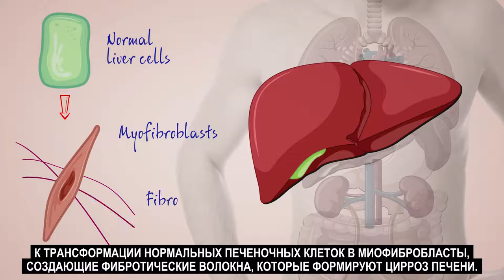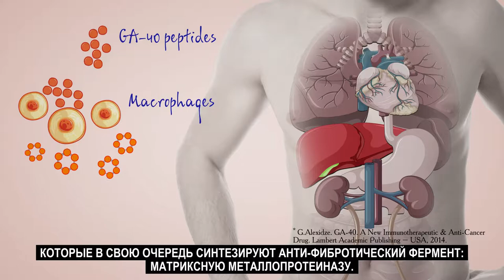GA-40 in the treatment of cirrhosis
GA-40 is self-ordering gene protector and immune corrector for the treatment of liver diseases